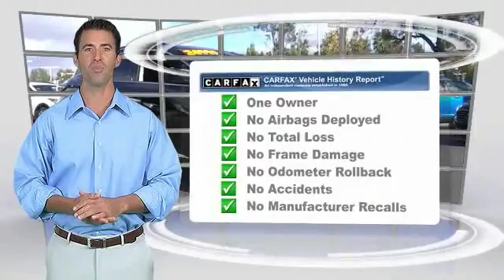2017 Nissan Murano TEMECULA MURRIETA MENIFEE HEMET CORONA ESCONDIDO 171551V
2017 Nissan Murano 2017.5 FWD SV

Temecula Hyundai
27430 Ynez Rd.

TEMECULA HYUNDAI PROUDLY SERVING TEMECULA, MURRIETA, MENIFEE, HEMET, CORONA, ESCONDIDO, AND SURROUNDING SOUTHERN CALIFORNIA LOCATIONS. THIS GRAY 2017 Nissan MURANO IS EQUIPPED WITH A Engine: 3.5L V6, TRANSMISSION, AND RECEIVES AN ESTIMATED 21 City/28 Hwy MPG. 2017 Nissan MURANO 2017.5 FWD SV Stock #: 171551V | VIN: 5N1AZ2MG7HN128744 | 2017 Nissan Murano 2017.5 FWD SV POWER WINDOWS TRACTION CONTROL SECURITY SYSTEM Temecula Hyundai FOR DRIVERS IN THE GREATER TEMECULA, MURRIETA, MENIFEE, HEMET, CORONA AND ESCONDIDO AREAS, YOUR SOURCE FOR INCREDIBLE HYUNDAI MODELS IS TEMECULA HYUNDAI 27430 YNEZ RD TEMECULA, CA 92591